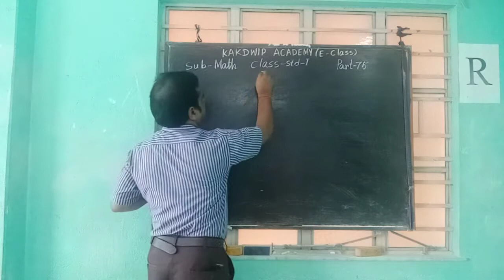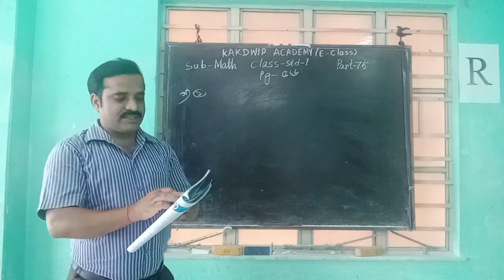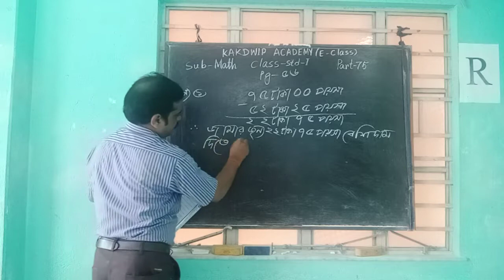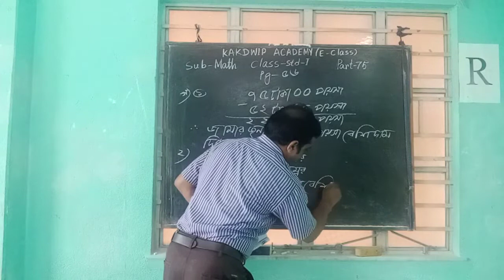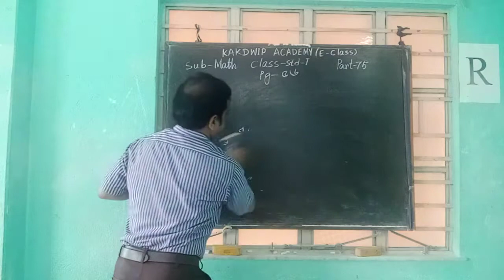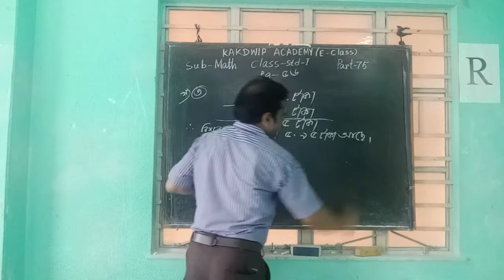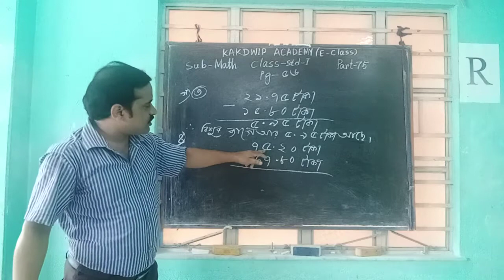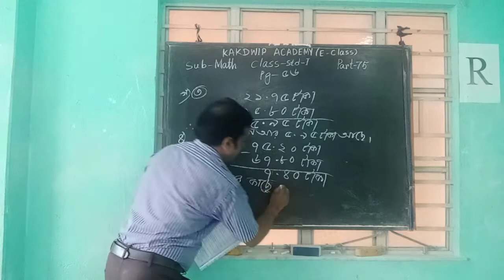E class,Math, Std-I (75)2021